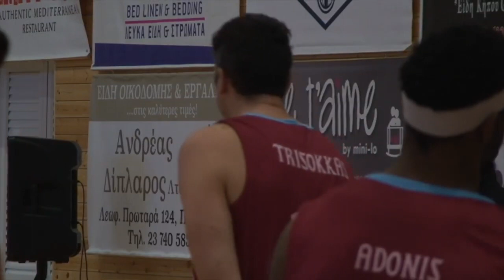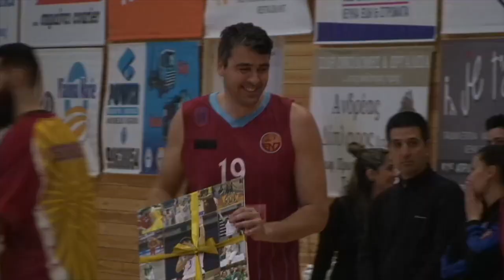Παρουσιάσεις ΕΝΠ-Κεραυνός & Βραβεύσεις Π. Τρισόκκα (3/2/2019)